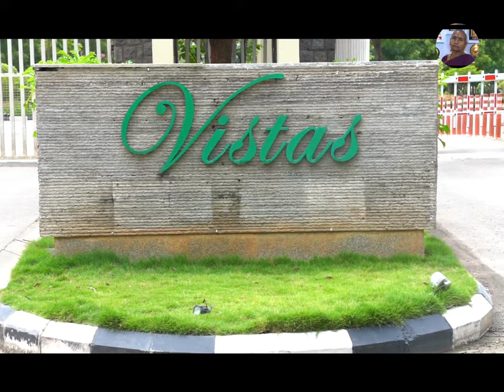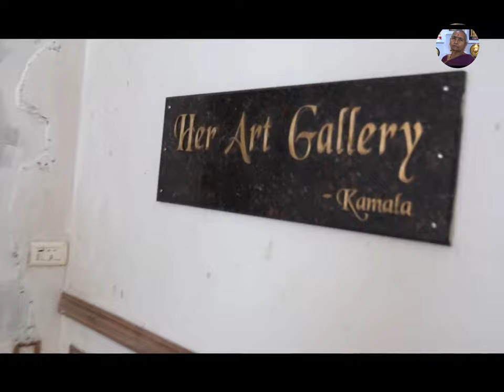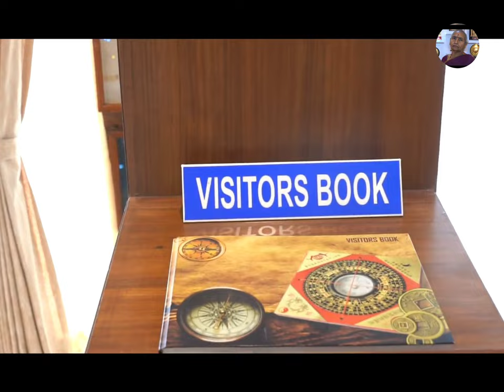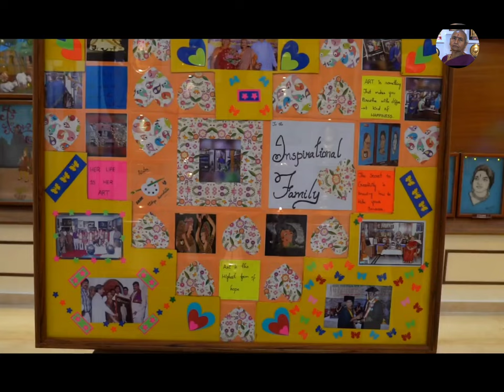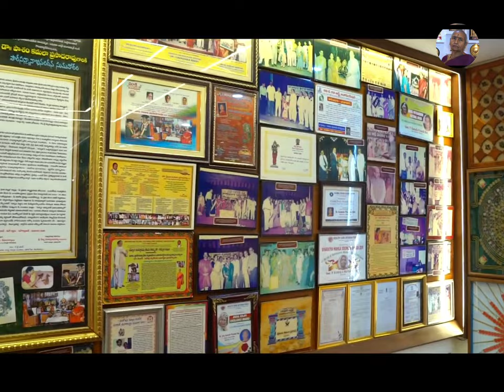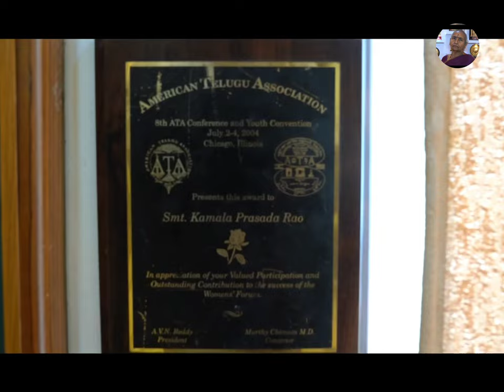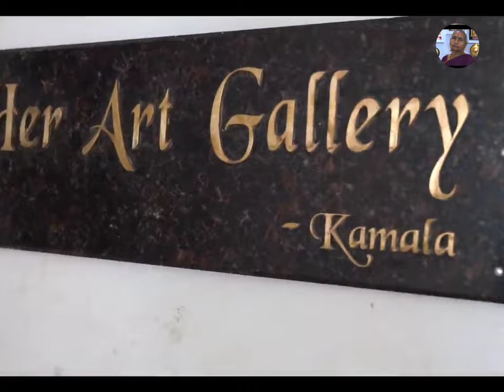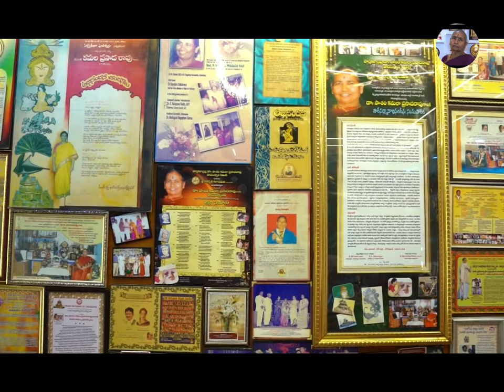Dr. Kamala Prasad Rao - Her Art Gallery @ Mechal.